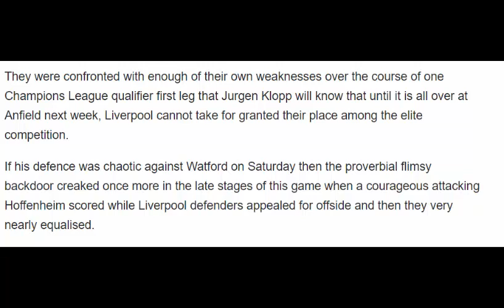Jurgen Klopp's 'little hero' stars as his side take away goal advantage to Anfield